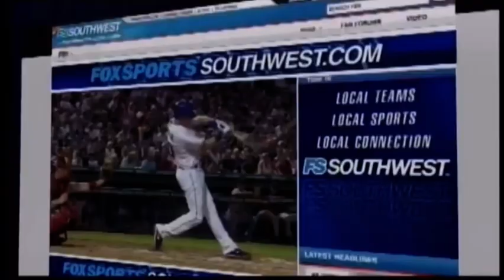FOX Sports Southwest Website :15 2010 Promo